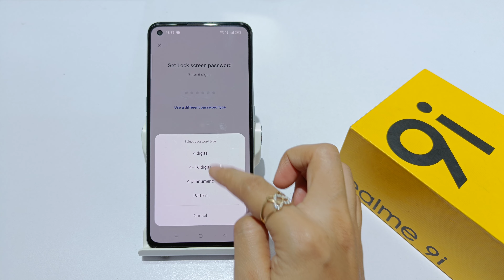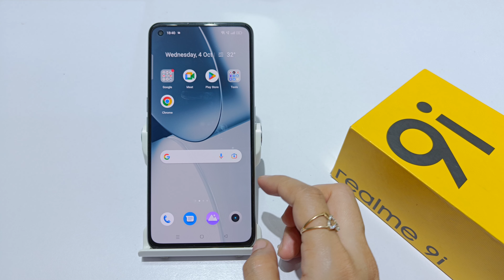How to change pattern lock in realme 9i ,9 5g | realme 9 me screen lock kaise badlen